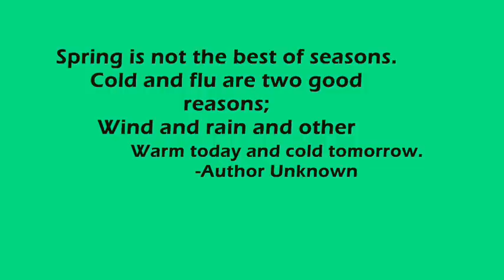Spring(Gheorghe Zamfir)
Frumusețile primăverii.